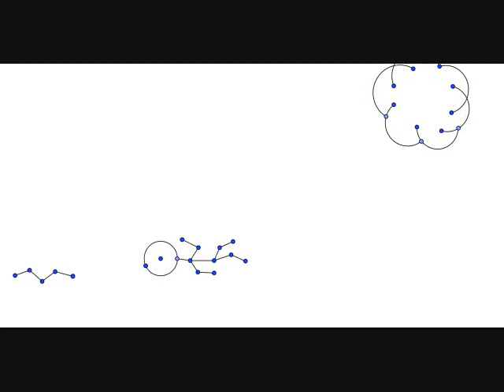2012 IT Natalie Movie